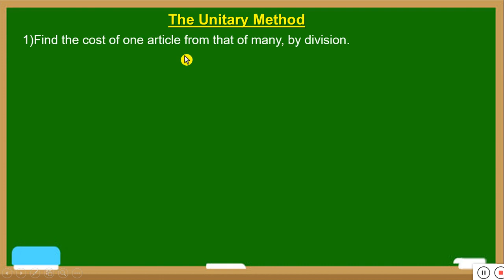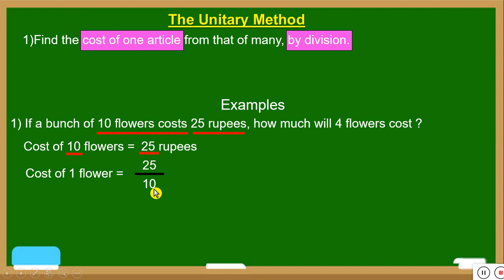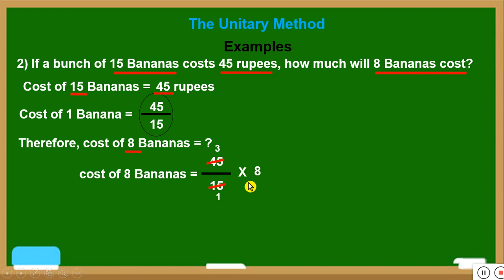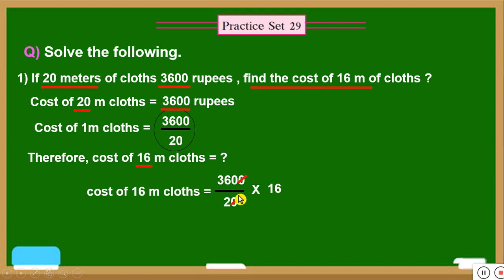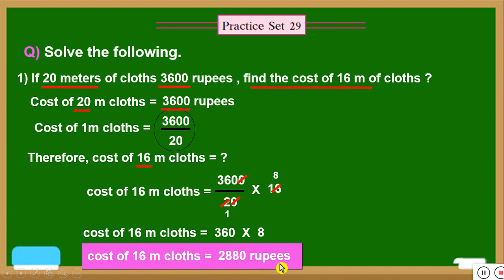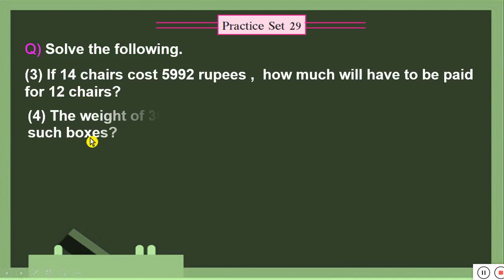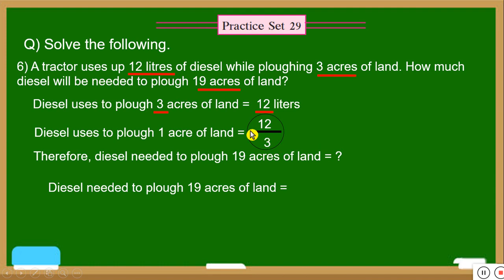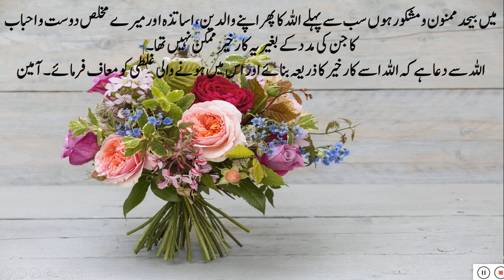STD 6 MATHS CHAP 11 RATIO PROPORTION ( LAST PART ) PRACTICE SET 29